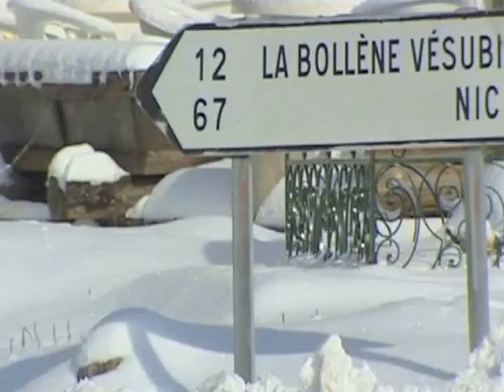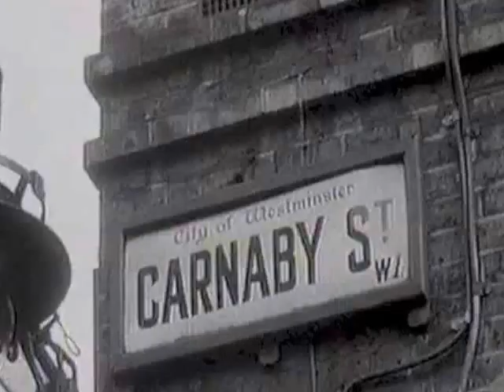Paddy_Hopkirk_Part 3_Doc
Part 3 of the Paddy Hopkirk Documentary. Watch as Paddy retraces the route of his famous Monte Carlo victory in 1964, with Jason Barlow alongside.